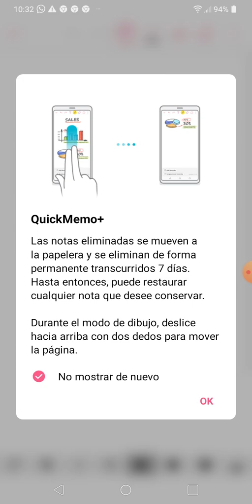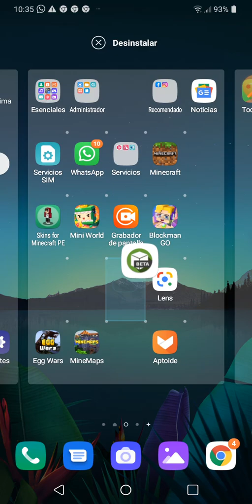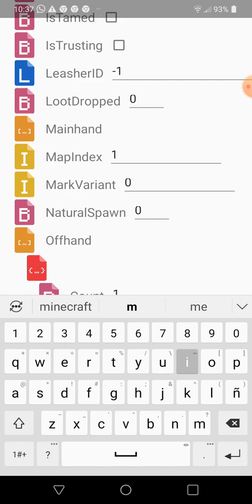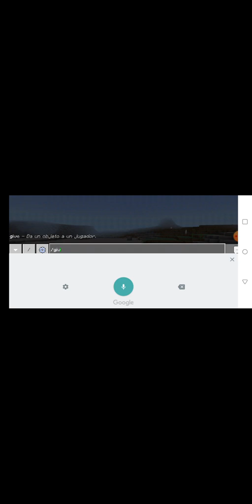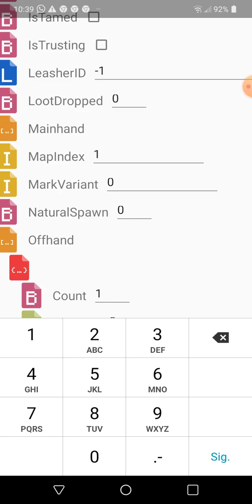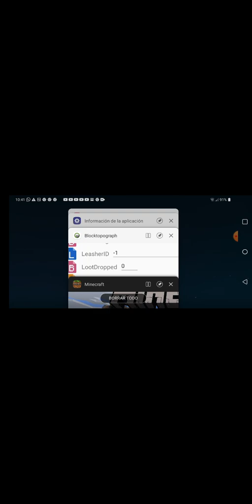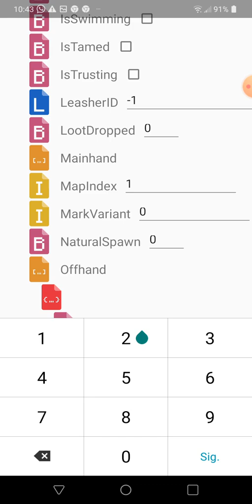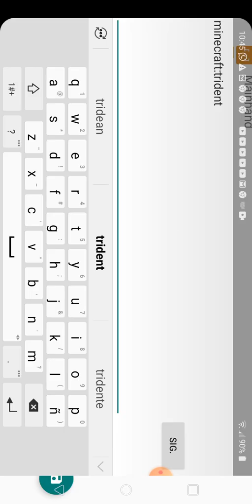Como ocupar tu mano izquierda en minecraft PE 😱😄😍 tutorial #11